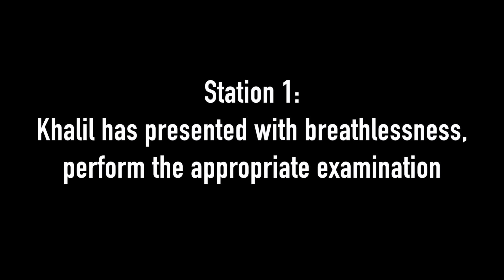Medical Finals: The Respiratory Examination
How to perform a respiratory examination with some tips on nailing the diagnosis during the finals exam. Of course for the real examination, make sure to expose the patient!

Why are you still reading this? :p